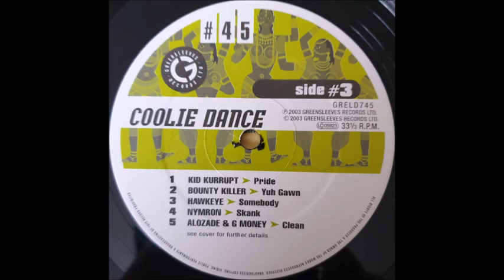Desperado - More Gal (Coolie Dance Riddim) 2003 Remastered HQ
Desperado Desperado - More Gal (Coolie Dance Riddim) 2003 Remastered HQ perfect tune... Dance Hall